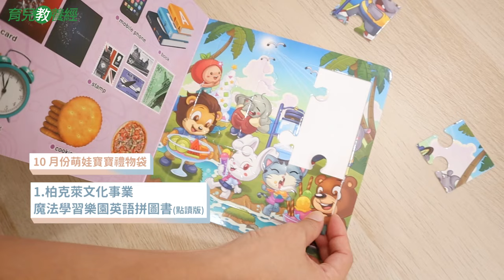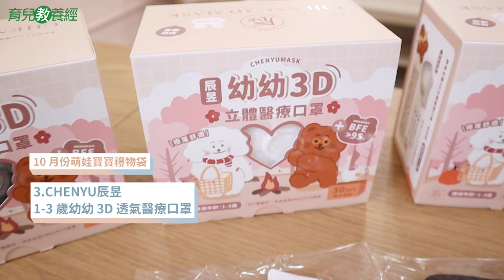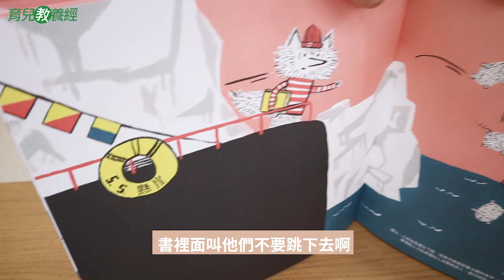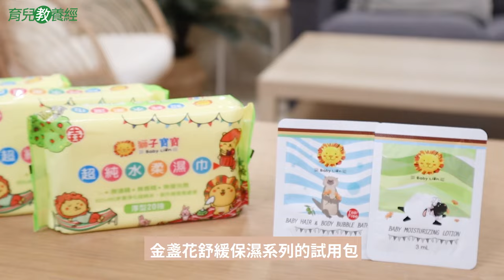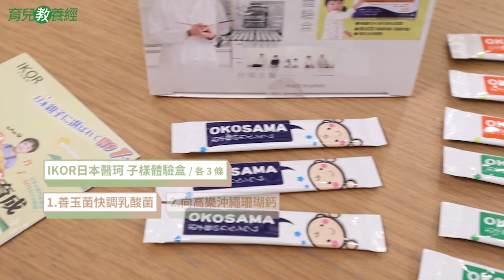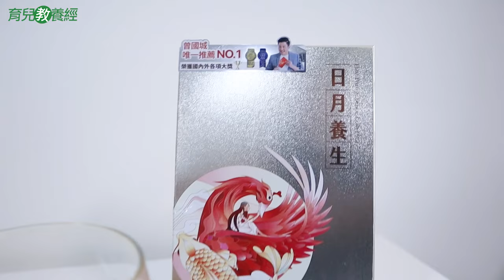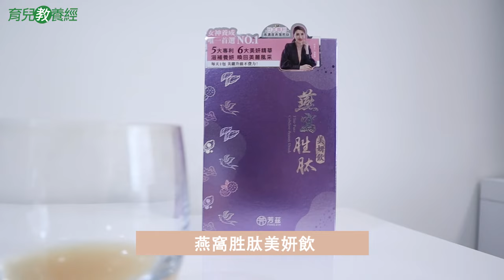【免費寶寶禮】15樣商品一次送給你！10月份萌娃寶寶禮物袋獎品開箱 - 育兒教養經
10 月份萌娃寶寶禮物袋💖
價值超過 $3,900 元
有機會一次獲得 15 樣商品
按照慣例
媽媽和寶寶用品都有
是不是很貼心～
憑寶寶手冊免費報名
快找朋友起來參加吧！
💚超棒的獎品有這些：
1.柏克萊文化事業
魔法學習樂園英語拼圖書(點讀版)

2.Aiwibi愛薇彼
清新乾爽褲型紙尿褲大包

3.CHENYU辰昱
1-3 歲幼幼 3D 透氣醫療口罩

4.小典藏
小旅鼠沒讀過這本書

5.獅子寶寶
超純水柔濕巾厚型 20抽*3包

6.獅子寶寶
金盞花舒緩保濕系列
嬰幼兒2in1洗髮沐浴泡泡露 3ml試用包

7.獅子寶寶
金盞花舒緩保濕乳 3ml試用包

8.綠緣國際
幸福米寶 - 泡芙餅乾 20g

9.綠緣國際
兒食樂 - 常溫寶寶粥 150g

10.黃色小鴨
安全矽膠學習牙刷

11.IKOR 日本醫珂
和漢氣巡棗鐵顆粒食品 30袋/盒

12.IKOR 日本醫珂
子樣體驗盒：
善玉菌快調乳酸菌 3條

13.康成志業
蠟菊乳油木手工皂

14.nnb 孕期營養專科

DHA+D3 孕科藻油植物軟膠囊
7 日份體驗包

15.芳茲生技
日月養生滴雞精、燕窩胜肽美妍飲
隨身組1+1包